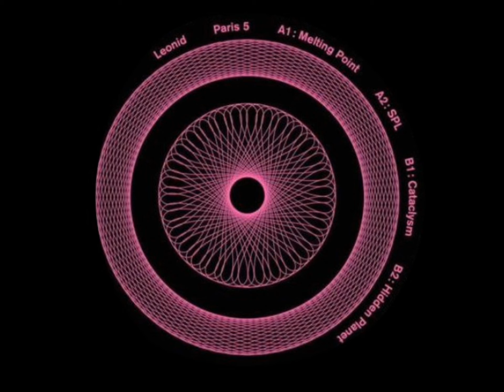Leonid - Melting Point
Name: Leonid - Paris 5
Label: Into The Deep Records - ITDR002
Country: France /Subgenre: Deep House / Year : Nov 2016